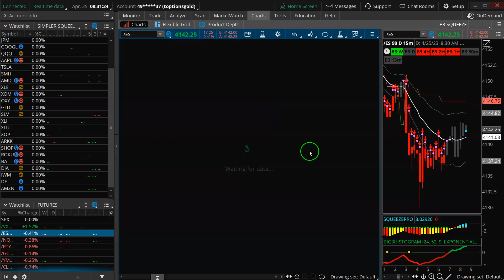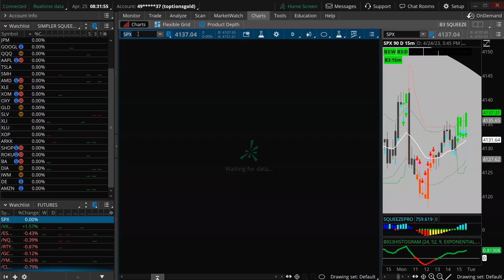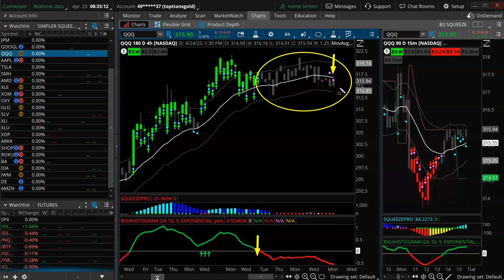TTM Squeeze: Pre-Market Watch List (High Comp Squeezes = Flush Lower?) | Taylor Horton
✅ Sign Up for the FREE Focused Trades Newsletter for more insights on the market here:

✅ Join Taylor's Compounding Growth Mastery for weekly trade alerts, watchlists, and live trading sessions! Use the link below to try a 30-day trial for just $7!

✅ Join our FREE Simpler Trading Room from Monday to Friday. You guys can catch me on the mic 4 times per week, along with sessions from Henry Gambell, John Carter 🐐, Sam Shames, and more.

✅ Discover the power of T's proprietary Big 3 Signals indicator! This is Taylor's must-have tool for finding A+ trend trades...

✅  Check out Taylor's Compounding Growth Technique class to learn Taylor's simple formula for effectively trading pullbacks to target 10% monthly gains.

✅ Trade live with me and the Simpler Team Monday-Friday in the Simpler Trading Options Room!**